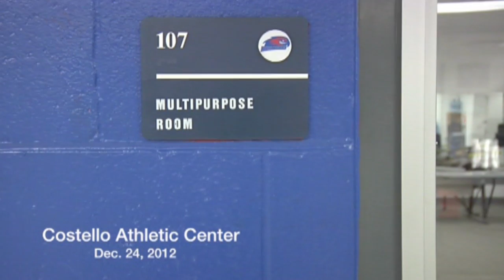Happy Holidays from the River Hawks - 2012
Rowdy is in a bind so he calls on his friends to help him out. In the spirit of the holiday season, they put their skills to good use.

Rachel Piela - Rowing
Bianca Simmons - Women's Basketball
Antonio Bivins - Men's Basketball
Ryad Bencheikh - Men's Track & Field
Candace Greene - Women's Track & Field
Homero Morais - Men's Soccer
Jane Hatzikonstantis - Women's Soccer
Rachel McCarthy - Field Hockey
Harry Hulme - Golf
Ariana Darcy - Softball
James Katsiroubas - Baseball
Samantha Otten - Women's Track & Field
Jeff Veiga - Men's Track & Field
Riley Wetmore - Ice Hockey